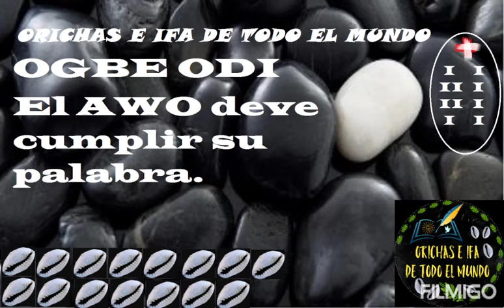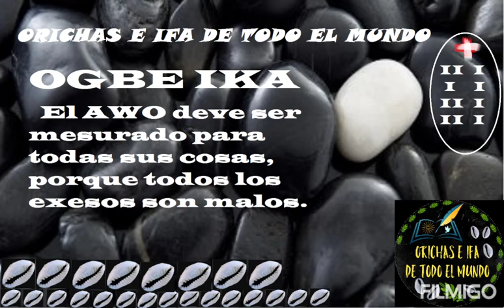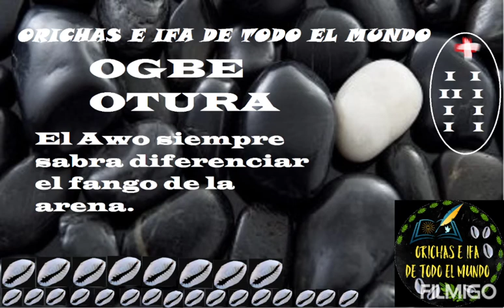Odun Ejiogbe código ético de ifa.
Código ético de ifa Odun Ejiogbe.